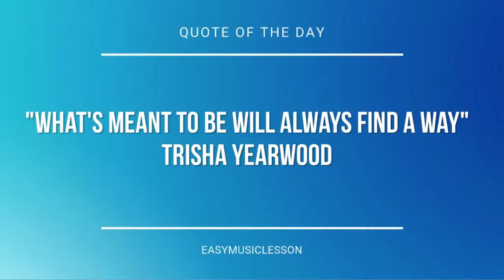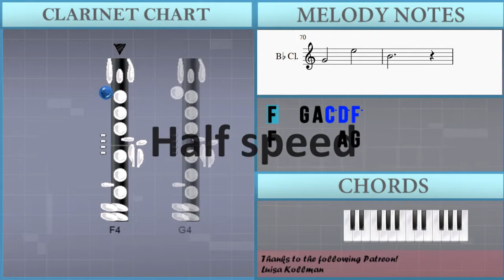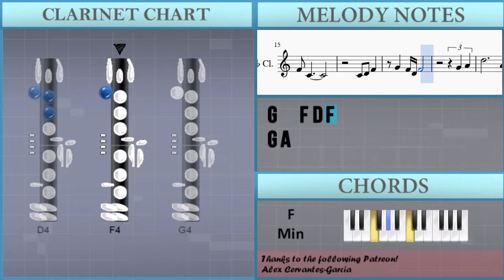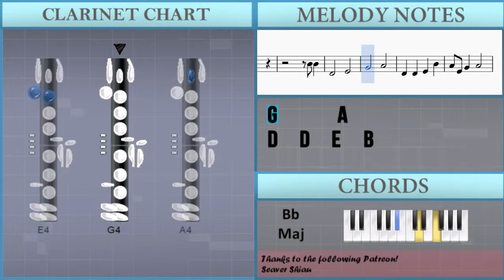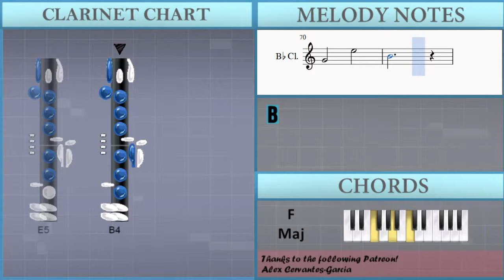How to play My Girl by The Temptations on Clarinet (Tutorial)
The easiest way to learn how to play My Girl by The Temptations on the clarinet. It's a clarinet tutorial for My Girl by The Temptations.

EasyMusicLesson teaches you to play the your favorite instrument, through easy and simple animation so that you too can learn how to play My Girl by The Temptations on the clarinet easily. A clarinet tutorial with visual animation graphic.

Notes of the tutorial:
F4   G4 A4 C5 D5 F5
F4       A4 G4
A4 F4
F4 G4 G4 F4     D4
C4
F4 G4
A4 F4 F4
G4 F4 D4 F4 D4
C4
C4       D4
F4       G4
F4 C4
G4 A4
D5           A4
G4 F4     D4 F4   F4 D4 C4
F4 G4 F4   F4 D4 C4
A4 A4
C4       D4
F4       G4
C4   C4   D4   A4
G4 D4 F4   G4
F4 C4
D5
A4
C5 F5     C5   F5
D5 C5 Bb4 Bb4         A4 Bb4
G4 G4
A4 A4   A4 A4 A4
A4 A4 A4   B4   B4 A4
D4
B4 A4
G4   E4 G4 E4 A4 B4
A4 G4     E4
D4
B4 B4
D4       E4
G4       A4
G4 D4
D5 D5 C5 C5 B4 D5 D5
E5 B4 A4 B4 B4 A4 G4 A4 B4
B4 A4 A4 G4 B4   A4 A4   G4
E4 D4
B4 A4 G4   B4
A4 G4   B4 A4 G4   A4 G4 E4
G4       E5
B4